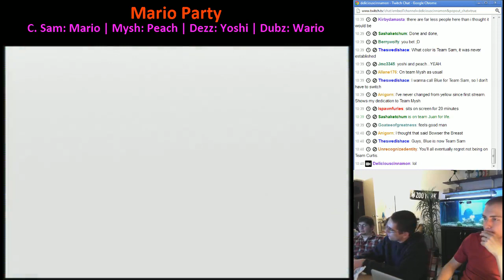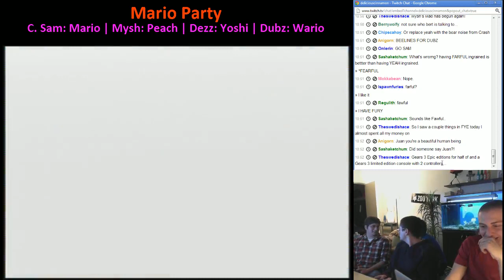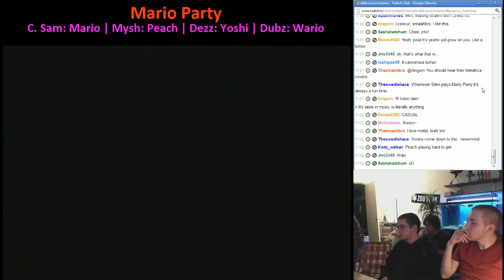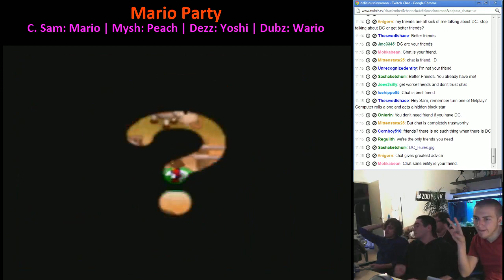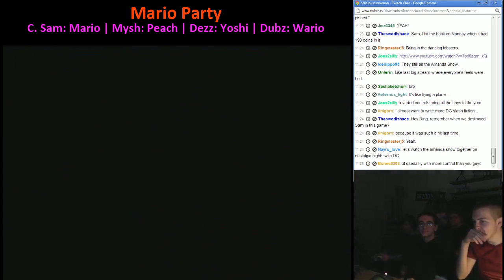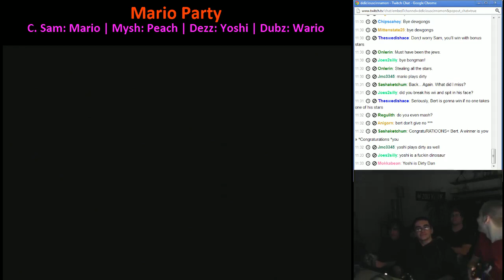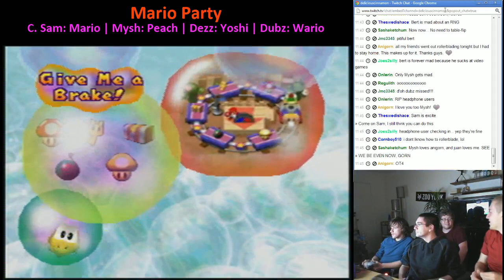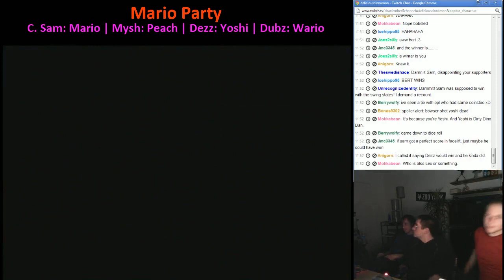DC Plays - Mario Party 2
Another clip from a previous live stream. I'm trying to get Adobe Premiere working on my computer so I can get back to making video again. 20:25 is a very memorable part.